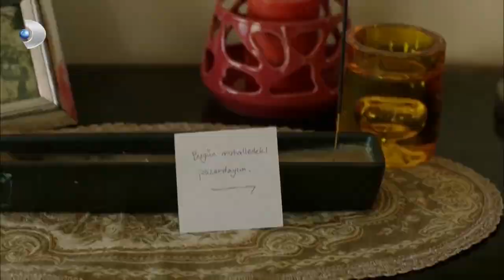عادت مخاوف كوزي القديمة عندما رأى فرحات! | شمال وجنوب | قسم خاص